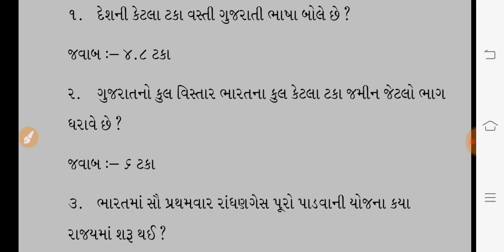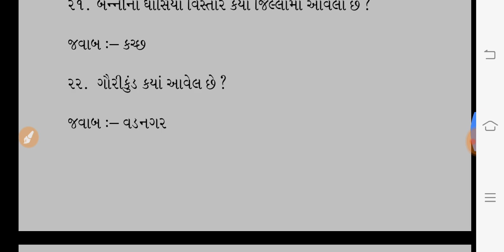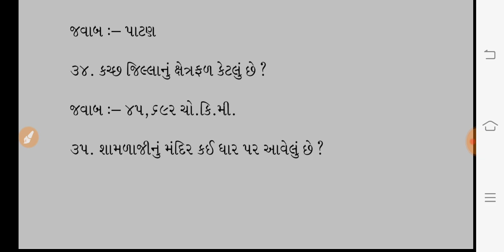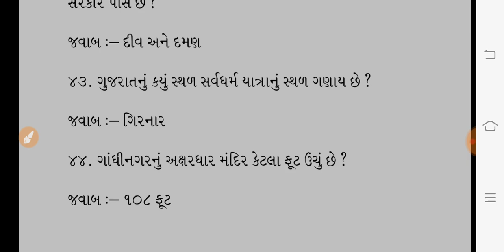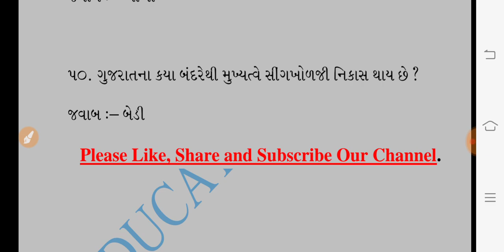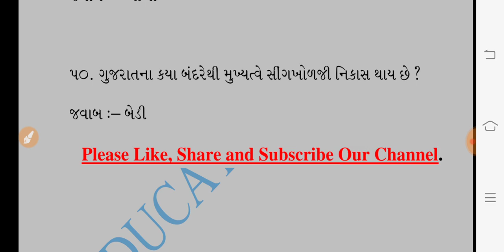ગુજરાતની ભૂગોળ રીવીઝન || Gujarat Geography Most IMP Questions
Gujarat Geography Most IMP 50 Questions, Gujarat ni Bugol, Gujarat Geography in Gujarati